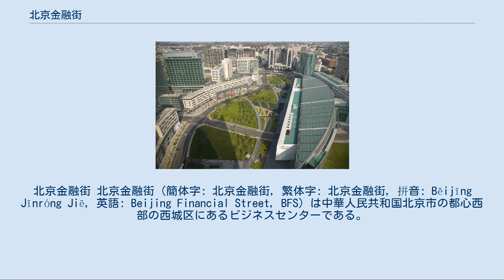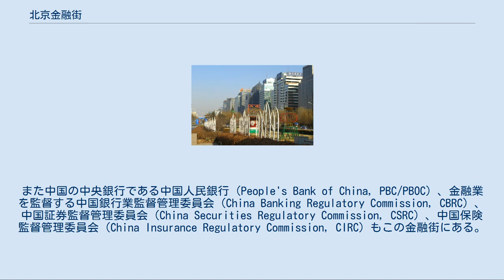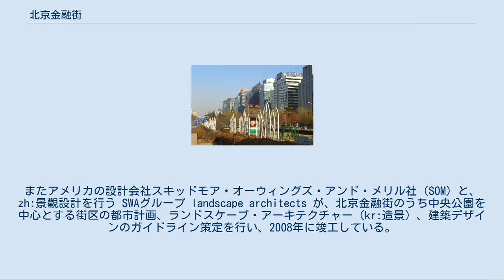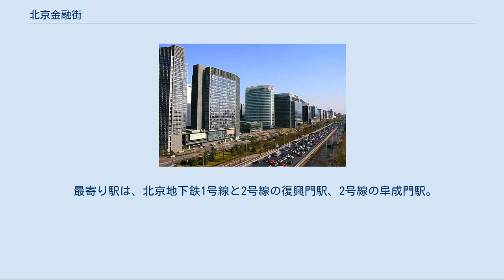北京金融街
北京金融街 北京金融街（簡体字: 北京金融街, 繁体字: 北京金融街, 拼音: Běijīng Jīnróng Jiē, 英語: Beijing Financial Street, BFS）は中華人民共和国北京市の都心西部の西城区にあるビジネスセンターである。
南北の大通りである金融大街と復興門北大街（西二環路の一部、かつての北京城壁の跡を走る）に沿った35の街区にビルが立ち並んでいる。
 金融街に立つシンボル。
春秋戦国時代の貨幣、布貨を模したもの 北京金融街の範囲は、南は復興門内大街、北は阜成門内大街、西は復興門北大街（西二環路）、東は太平橋大街に囲まれた地区で、胡同など北京城内の昔からの市街地があった地域を再開発して建設されている。
北京市政府の計画により銀行、証券、保険などの金融機関の本社や北京支社が北京市街の西にあたるこの場所に集められており、しばしば中国のウォール街と呼ばれる。
また中国の中央銀行である中国人民銀行（People's Bank of China, PBC/PBOC）、金融業を監督する中国銀行業監督管理委員会（China Banking Regulatory Commission, CBRC）、中国証券監督管理委員会（China Securities Regulatory Commission, CSRC）、中国保険監督管理委員会（China Insurance Regulatory Commission, CIRC）もこの金融街にある。
そのほか、ビジネスマン向けのホテルやショッピングセンター、高級マンションなども揃う。
復興門北大街沿いには順成公園という噴水や広場のある緑地公園が南北に続き、憩いの場となっている。
 ツインタワーから見下ろす中央公園 中央公園の噴水 復興門から見る北京金融街 北京市政府が1990年代初頭に策定した都市計画案、『北京城市総体規画（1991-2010年）』の中で、この一帯は金融機関や監督省庁を集積させることになっていた。
1993年にはこの計画を中華人民共和国国務院が批准し、1994年から一帯の旧市街地を取り壊して公園や高層ビルなどが建設された。
 北京金融街の設計・開発は北京金融街建設開発公司や、持株会社の金融街控股股フェン有限会社（金融街控股股份有限公司）が行っている。
またアメリカの設計会社スキッドモア・オーウィングズ・アンド・メリル社（SOM）と、zh:景觀設計を行う SWAグループ landscape architects が、北京金融街のうち中央公園を中心とする街区の都市計画、ランドスケープ・アーキテクチャー（kr:造景）、建築デザインのガイドライン策定を行い、2008年に竣工している。
中庭を囲むような建物の平面計画は、胡同の四合院建築を引用したものである。
 北京金融街は主に中国の国家級の金融企業・監督省庁が集積し、第二の金融街である市街地東部の北京商務中心区（北京CBD）には主に海外の金融機関を集積されるよう住み分けを図っている。
さらに市街地南部の豊台区の麗沢商務区や市街地北西郊外の海淀区の中関村西区などに先端的で高度な金融ベンチャーが集積する地区を建設する計画も進んでいる。
北京金融街自体も、西二環路を超えて西三環路まで拡張し、現在の1.18平方キロメートルから4.77平方キロメートルへ拡大する計画が2008年に発表されているが、これにともない魯迅の住んだ八道湾胡同の旧居の保存が危ぶまれている。
 最寄り駅は、北京地下鉄1号線と2号線の復興門駅、2号線の阜成門駅。